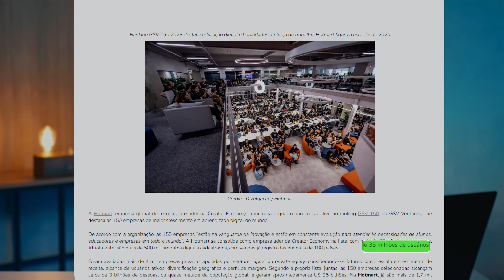DESCUBRA AGORA: O GUIA COMPLETO para Iniciantes em MARKETING DIGITAL!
Neste vídeo, você vai aprender tudo sobre marketing digital para iniciantes! Vamos te mostrar o passo a passo para entrar no mercado digital, desmistificar a ideia de que é um mercado saturado e provar que agora é a melhor hora para aprender e começar no marketing digital. Descubra, ainda hoje, como criar seu primeiro infoproduto e vender na internet!

 Como funciona o mercado de infoprodutos?
 Quais as melhores estratégias de marketing digital?
 Como atuar no marketing digital?
 O que vender na internet?
 Como criar um infoproduto?
 Quais ferramentas usar para marketing digital?
 Como colocar um produto digital para vender?
 Como fazer anúncios para infoprodutos?
 O que são funis de vendas?
 Quais as melhores práticas para marketing digital?
 Como promover meu infoproduto na internet?
 Marketing digital está saturado?
 Como aprender marketing digital do zero?
 Quais nichos mais lucrativos no marketing digital?
 Qual a importância do SEO no marketing digital?
 O que é tráfego pago?
 Como medir resultados em marketing digital?
 O que é copywriting?
 Como escrever anúncios que convertem?
 Qual a diferença entre marketing digital e marketing tradicional?
 Quais erros comuns no marketing digital?
 Como definir meu público-alvo?
 Quais as melhores plataformas para infoprodutos?
 Como escalar um produto digital?
 O que é email marketing e como usar?
 Como fazer uma pesquisa de mercado?
 Quais os benefícios de vender infoprodutos?
 Como usar o Google Ads para anúncios?
 Quais as vantagens do marketing digital?
 Como criar uma landing page eficiente?
 Quais livros recomendados sobre marketing digital?